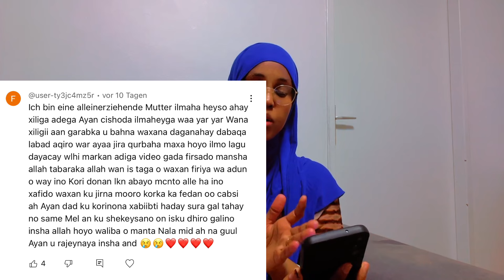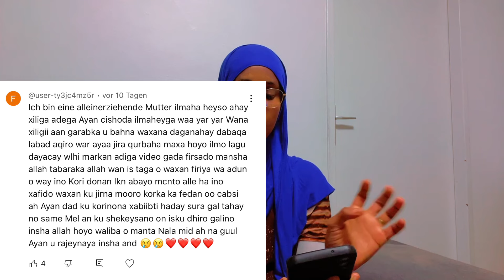Waan u dhibtooday lkn wan dheefsada Waxaan loo dhibtoonin lama dheefsado noqo hooyo adag💪💪